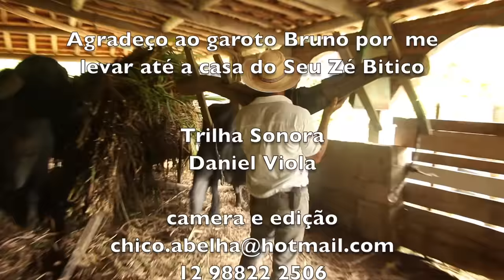CARRO DE BOI PUXADO POR BÚFALOS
Dá gosto ver que algumas pessoas ainda usam a tração animal como é o caso do seu Zé Bitico que usa búfalos para puxar um carro de boi em sua propriedade.

A trilha sonora deste video foi do Daniel Viola. Conheça o trabalho dele no facebook